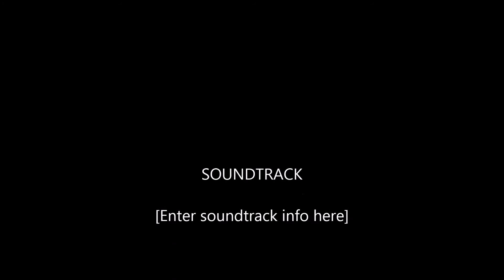Macau Grand Prix 2013 - 2 laps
Onboard the HEL Performance EBR1190RS with Brandon Cretu

Keep an eye out for the close encounter with the wall on the 2nd lap!